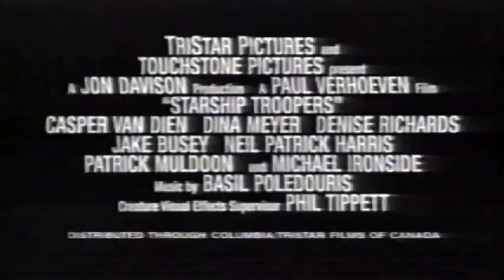Starship Troopers - TV Trailer 2 - 1997 - Denise Richards & Jake Busy